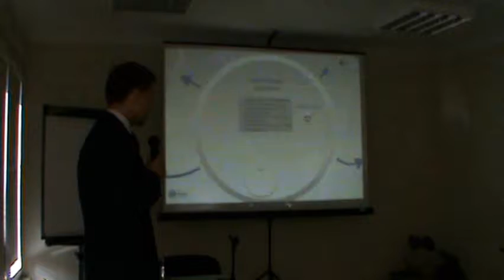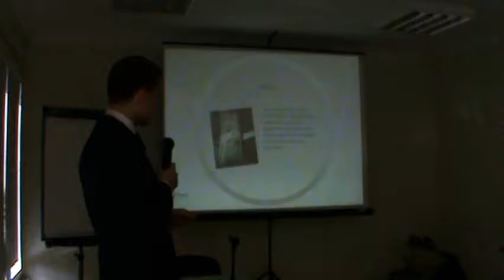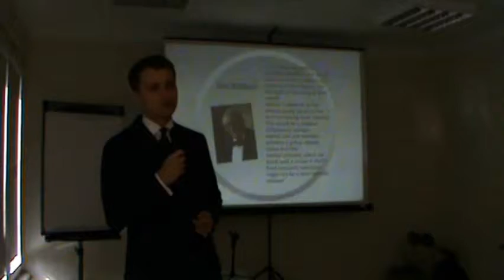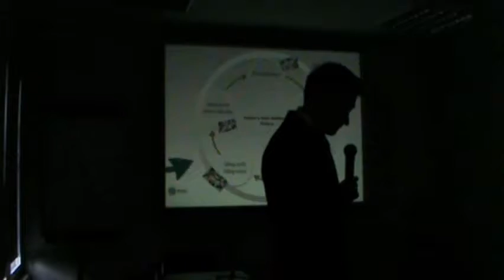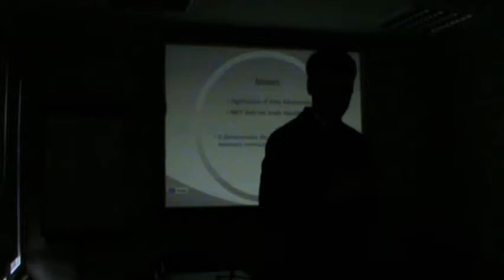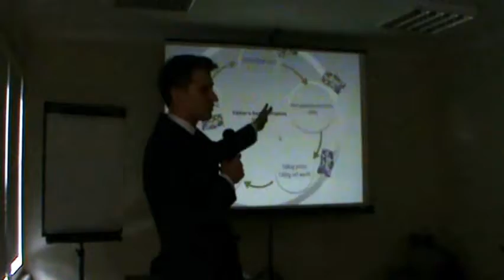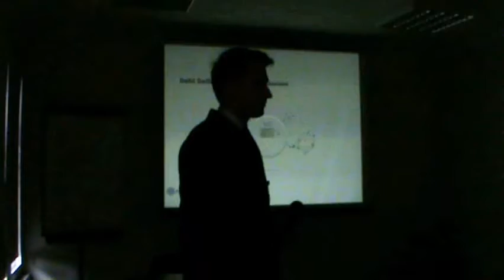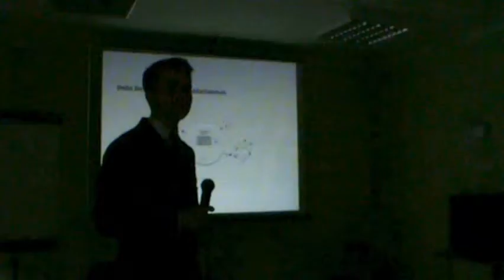Debt deflation and liquidationism | Mateusz Machaj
presented at the Summer Austrian Seminar 2013, 14th September, Ameliówka, Poland

Mateusz Machaj is an Assistant Professor at the Institute of Eco-
nomic Sciences at University of Wroclaw. He is also a Chief Eco-
nomist at the Instytut Misesa, and works for sunshineprofits.com